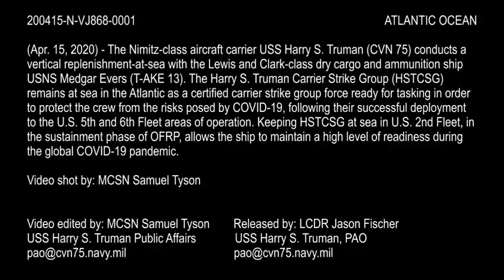USS Harry S. Truman Takes on Supplies as the Ready Carrier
ATLANTIC OCEAN (Apr. 15, 2020)  The Nimitz-class aircraft carrier USS Harry S. Truman (CVN 75) conducts a vertical replenishment-at-sea with the Lewis and Clark-class dry cargo and ammunition ship USNS Medgar Evers (T-AKE 13). The Harry S. Truman Carrier Strike Group (HSTCSG) remains at sea in the Atlantic as a certified carrier strike group force ready for tasking in order to protect the crew from the risks posed by COVID-19, following their successful deployment to the U.S. 5th and 6th Fleet areas of operation. Keeping HSTCSG at sea in U.S. 2nd Fleet, in the sustainment phase of OFRP, allows the ship to maintain a high level of readiness during the global COVID-19 pandemic.